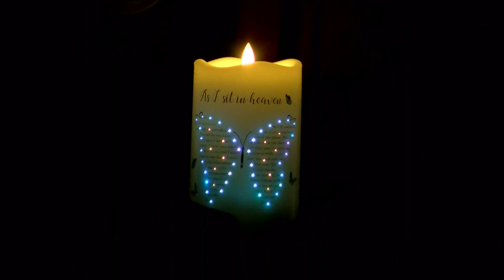Lucas County Children Services remembers juveniles killed during annual child memorial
The memorial remembers children, ranging from a few weeks to 17 years old, who were victims of abuse, neglect or community gun violence over the past year.